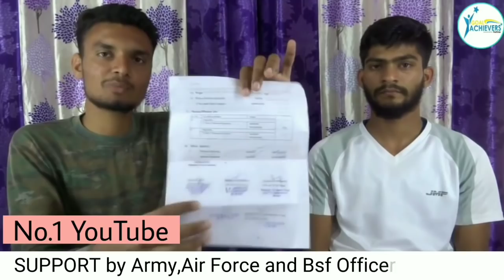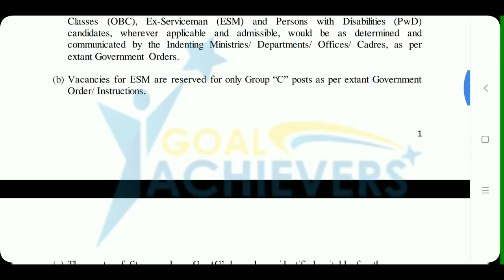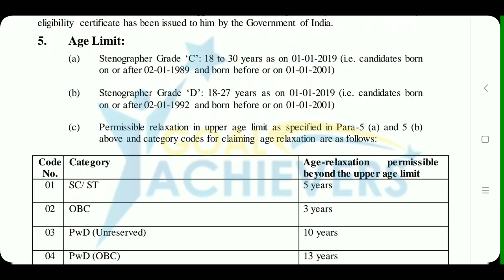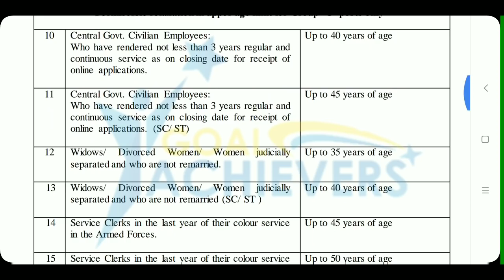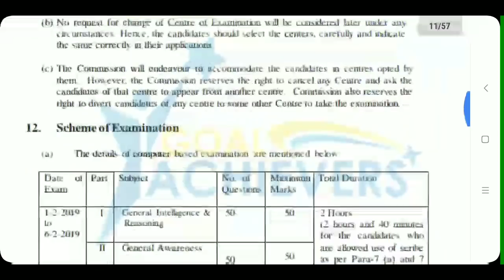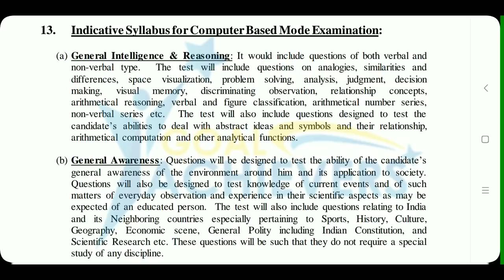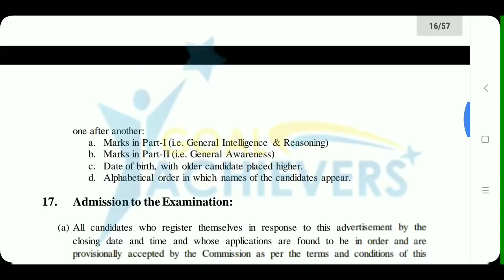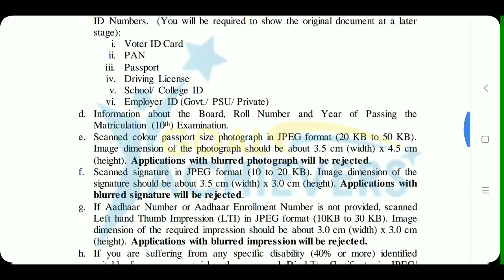SSC भर्ती पुरे भारत के लिऐ 12th पास की सिभी Arts , Commerce and Science Apply कर सकते है in hindi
Official notification of Ssc Stenographer Ground C and D

Full details in hindi
Salary :- 40000
Age :- 18 - 40
Admit Card :- Offline by post
Exam date :- 1-2-2019 to 6-2-2019
Exam :- Computer based exam online